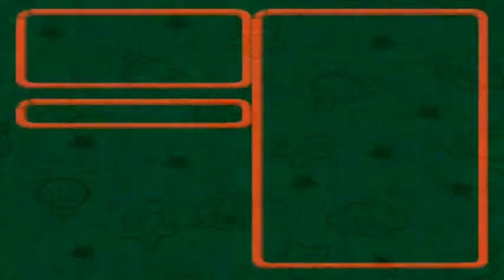Super Mario RPG: Legend of the Seven Stars ⭐ Playthrough #24 Manager, Director & Factory Chief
Not too much until we reach Smithy!